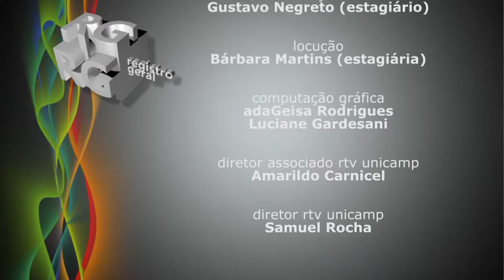Registro Geral - 2 Jornada de segurança do paciente da região metropolitana de Campinas